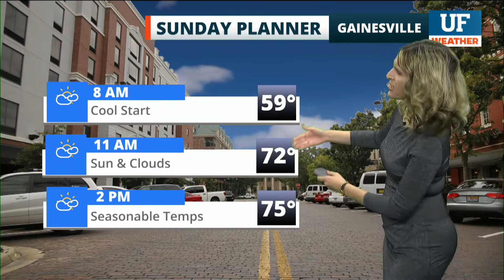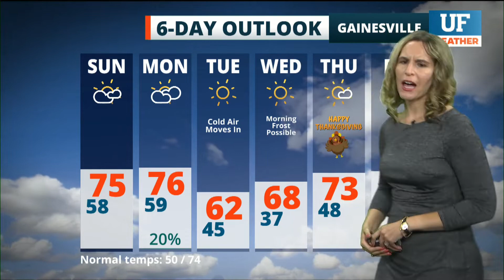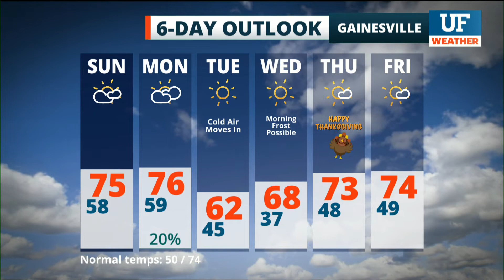Local forecast for Gainesville-Ocala - November 21, 2021 8 am ET